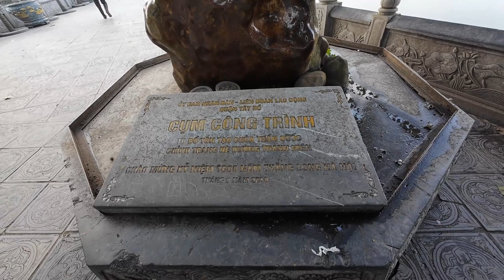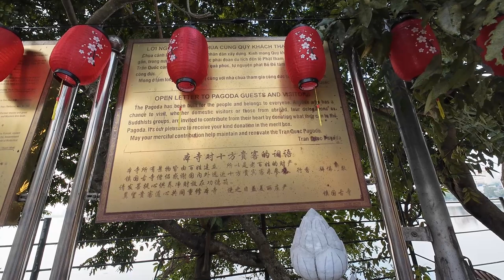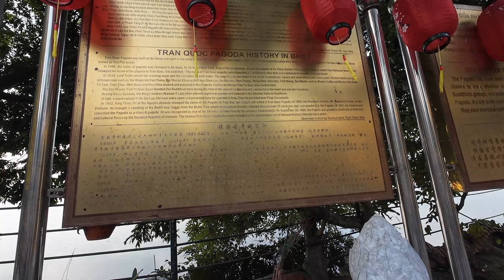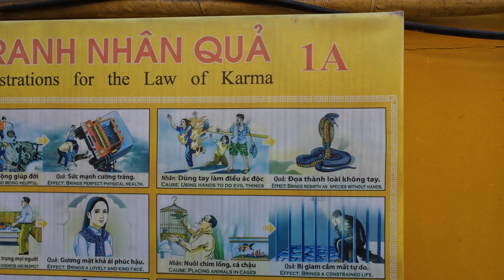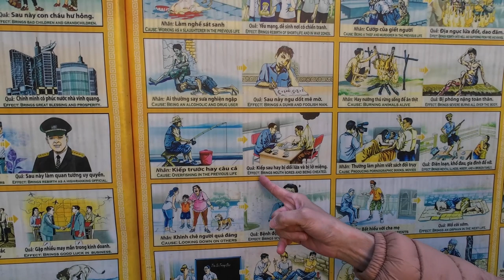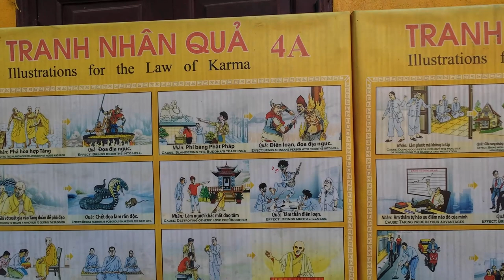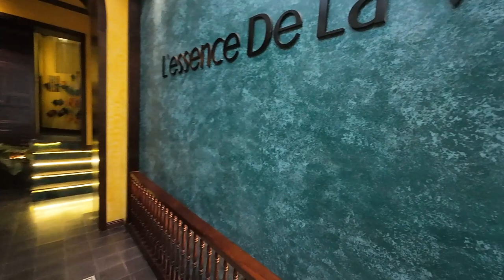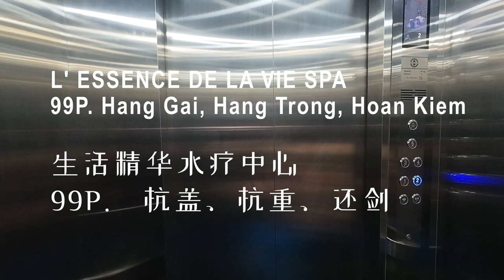Hanoi [河内] 06 - Tran Quoc Pagoda at West Lake (西湖) the oldest pagoda in Hanoi, a sacred “gem”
Tran Quoc Pagoda, with its stunning architecture, calming ambience, and significant cultural values, is unmissable when it comes to exploring Vietnam's capital.
When it comes to Hanoi travel and tourism, tourists should not miss out on Tran Quoc Pagoda, the oldest pagoda in this city with a long-standing history. Being a sacred “gem” in the middle of West Lake, this religious site is an ideal spot for any cultural enthusiast in Vietnam’s capital.
Tran Quoc Pagoda is located on a small islet of West Lake (Tay Ho District, Hanoi). Visitors can go inside the pagoda through its main gate on No. 46, Thanh Nien Street. Tran Quoc Pagoda worships Amitabha Buddha, Shakyamuni Buddha, and Avalokitesvara Bodhisattva. Additionally, there is an altar dedicated to Guan Yu, Guan Ping, Zhou Shang, and Anathapindika.
Tran Quoc Pagoda is also very close to many of Hanoi's top attractions, such as Ho Chi Minh Mausoleum and Temple of Literature. It serves as a convenient starting point to explore the city's cultural and culinary offerings. There are also plenty of beautiful sights for visitors to immerse themselves in near Tran Quoc Pagoda.